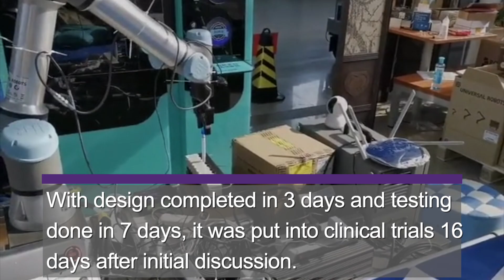Self-disinfected robots supporting the fight against COVID-19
“Doctors are all very brave, but this virus is just too contagious… We can use robots to perform the most dangerous tasks.”
Prof. Zheng Gangtie from the Department of Aeronautics and Astronautics Engineering and his team designed a mobile robotic arm to help doctors perform basic medical exams.
The robot is fitted with cameras and can be remotely controlled,  allowing doctors to operate at a safe distance. After contact with patients, the robot can even self-disinfect.

For more: reut.rs/2UOpfrB